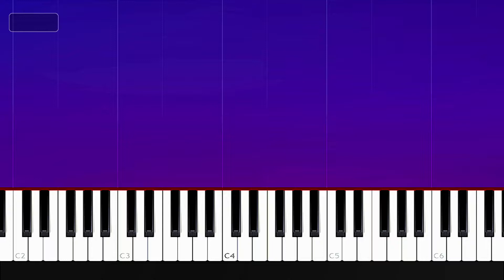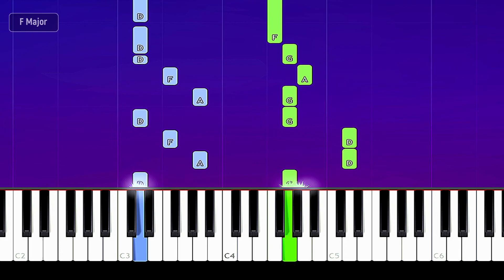ALLI SIMPSON - Why I'm Single (Piano Tutorial)